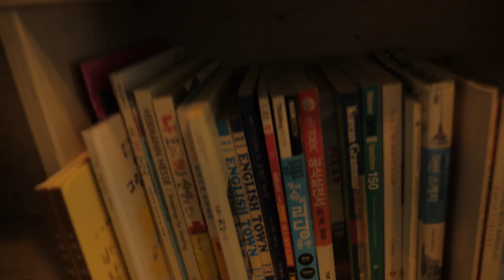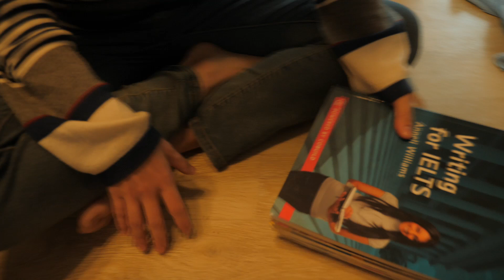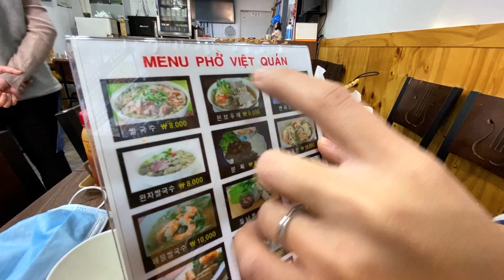Our Dream home - Nahee's design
For movie lovers, this channel is recommended